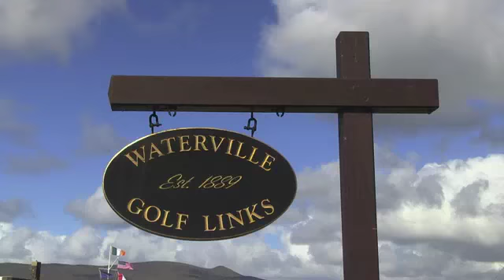The Links - Waterville Golf Links